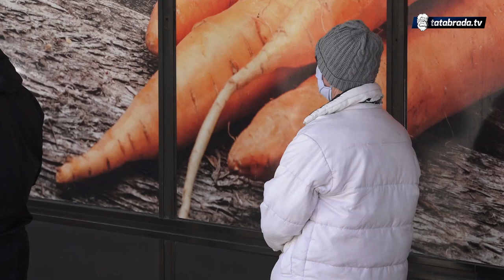Počela isplata penzija za vrijeme pandemije korona virusa - tatabrada.tv